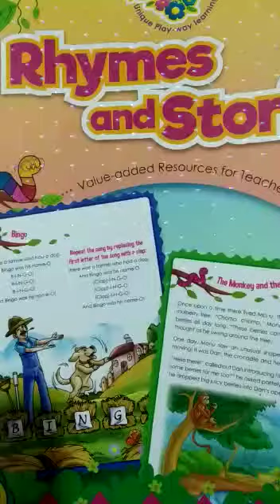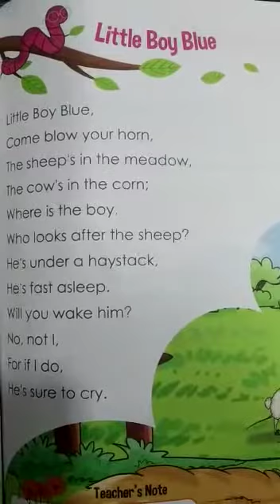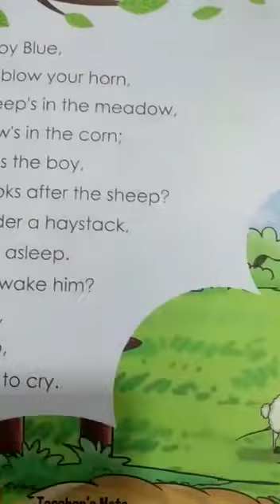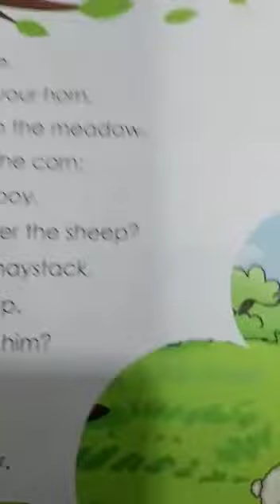STP/CLASS:UKG/RHYMES & STORIES/CH:1/LITTLE BOY BLUE